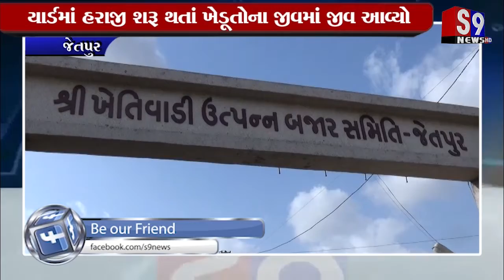જેતપુર : માર્કેટિંગ યાર્ડ આજે 1 મહિના બાદ ફરી થી ધમધમતા થઈ રહ્યા